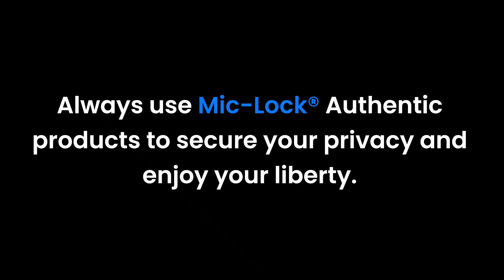How to Test Mic Lock® Hidden Camera Detector V3